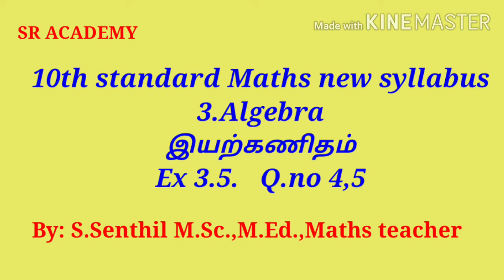10th maths exercise 3.5 4,5thsum Algebra இயற்கணிதம் English and Tamil medium SR ACADEMY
10th maths exercise 3.5 4,5th sum Algebra இயற்கணிதம்  English and Tamil medium SR ACADEMY
 பத்தாம் வகுப்பு கணிதம் பயிற்சி 3.5 கணக்கு எண் 4,5 இயற்கணிதம் தமிழ்நாடு புதிய பாடத்திட்டம்
 The video is intended for teaching mathematics in easy way for Tamilnadu samacheer kalvi students both in English and Tamil medium.
Algebra for TNPSC sum of geometric progression.